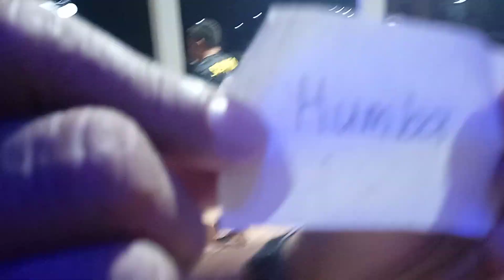MAY PROBLEMA MAN SAMA SAMA. SIBULAN LOCAL COUNCIL MEETING ADJOURNED..LONGLIVE